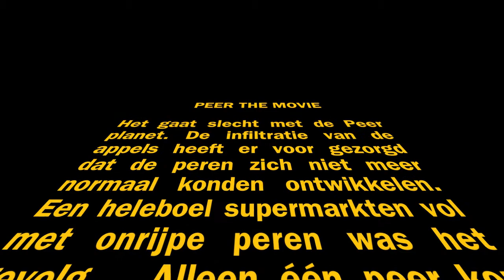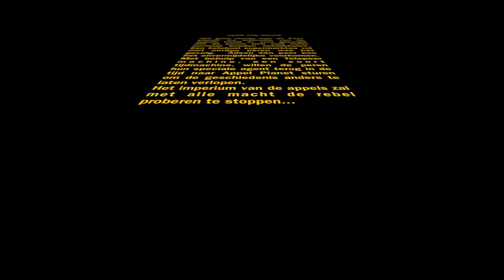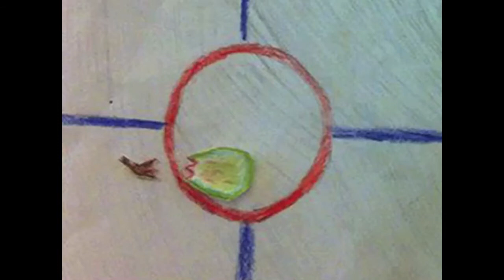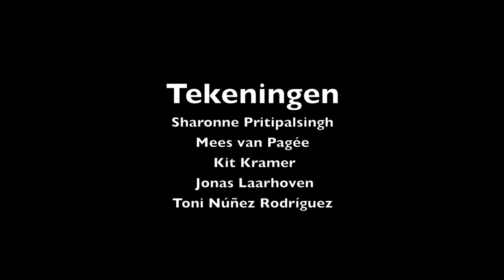PEER THE MOVIE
Toni's School project. Proyecto para la escuela de Toni
The story of a peer fighting for justice and against the apple imperium
La historia de una pera luchando por la justicia y en contra del imperio de las manzanas
Stop motion.